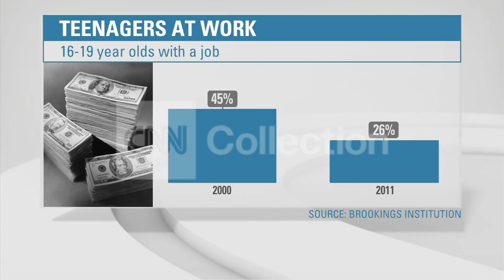BIZ: TOUGH JOB MARKET FOR TEENS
Teens face the toughest job market on record.